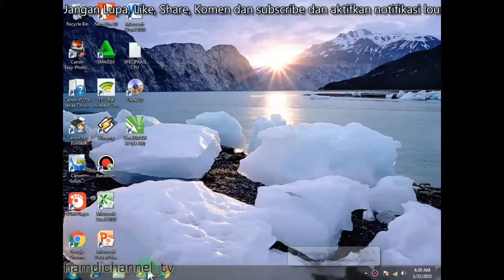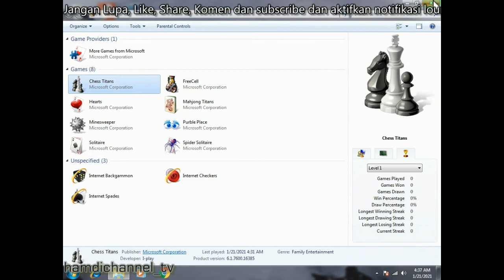Bermain Catur dengan Komputer Level 5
permainan catur membutuhkan konsentrasi penuh. terutama ketika bermain dengan kompute,r karena komputer merupakan aplikasi catur yang  sangat canggih.. video ini  merupan permainan catur dengan komputer